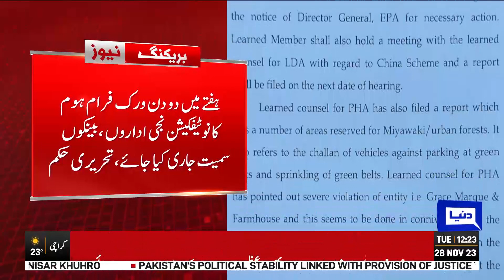Smog In Lahore | LHC Big Decision | Current Situation | Dunya News